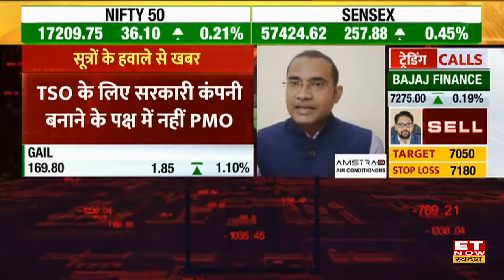Natural Gas Pipeline के Common Operator के लिए PSU बनाने के प्रस्ताव को सरकार ने किया खारिज ?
Swadesh Exclusive |  गैस पाइपलाइन के कॉमन ऑपरेटर के लिए सरकारी कंपनी नहीं बनाई जाएगी। सूत्रों के मुताबिक PMO  ट्रांसपोर्ट सिस्टम ऑपरेटर के लिए PSU के पक्ष में नहीं है